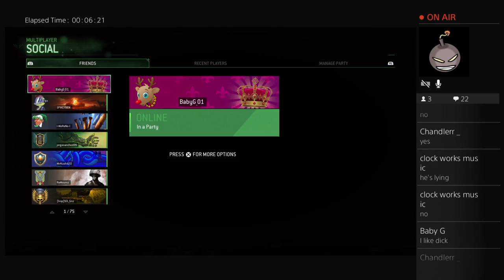gerber gaming new years eve live stream part 2